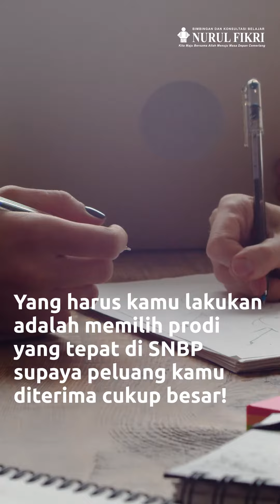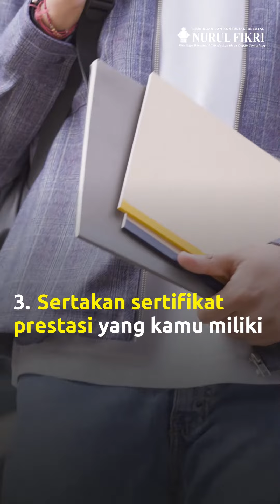BEGINI CARA MEMILIH PRODI YANG TEPAT DI SNBP 2023 (tips lulus di SNBP 2023)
Hai sahabat NF! salah satu jalur seleksi masuk PTN adalah SNBP (seleksi nasional berasarkan prestasi) yang penilaiannya berbasis pada nilai raport, prestasi dan portofolio. Namun untuk bisa lulus di jalur ini tidaklah mudah. sebab data menunjukan siswa yang lulus di jalur ini rata-rata hanya 19% saja dari total peserta yang mengikuti.

So... bagi kamu yang masuk dalam siswa eligible tentu perlu memikirkan dengan matang prodi yang harus dipilih dan memiliki peluang cukup besar untuk bisa lulus di PTN. Mau tahu cara yang tepat dalam memilih prod di SNBP 2023? langsung aja cek video ini!